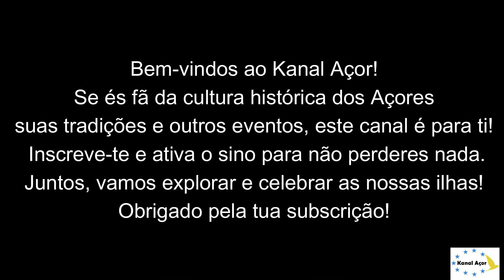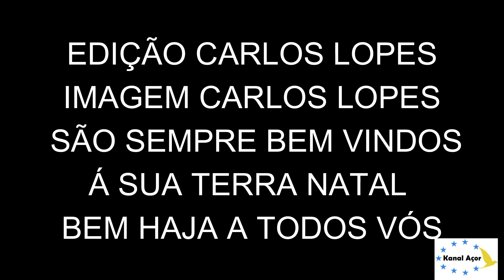01/ 08 /2024:ENTREVISTA " UM CONHECIDO E O OUTRO QUEM É ?"